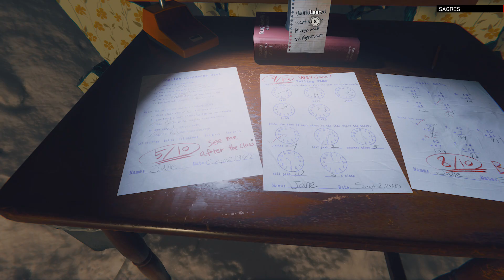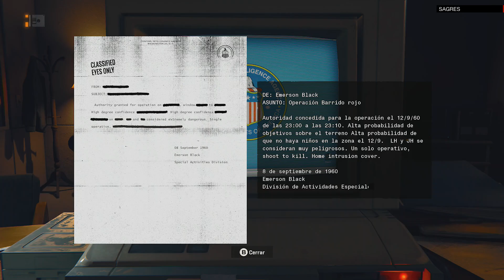C O D Balck Ops 6 Interrogatorio xbox gameplay español series x